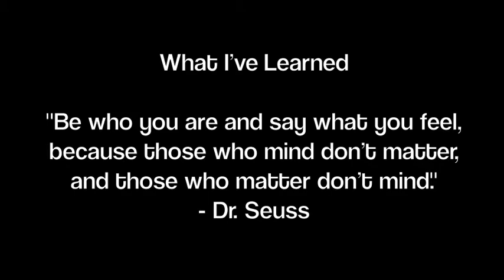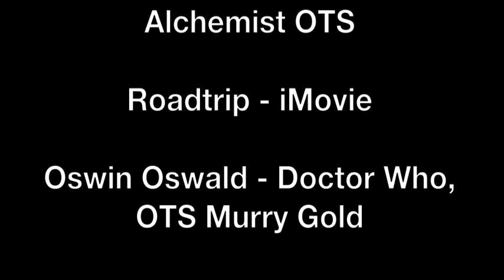Maggie O'Rourke-Liggett's Senior Memoir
This is my senior memoir that I made for my English class. Enjoy

None of the music in this video belongs to me. I claim no rights to the following:

The Majestic Tale of a Madman (and a Box) - BBC Doctor Who Original Television Soundtrack

Medal Ceremony - Itunes music

The Guardian's Song - Pokemon: the Movie 2000 OTS

A Soldier's Honor - Fullmetal Alchemist OTS

Roadtrip - itunes music

Oswin Oswald - BBC Doctor Who OTS

I've Got What It Takes - Alex Day